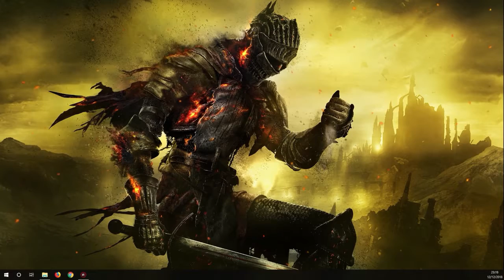Channel Update: Holidays & New Year